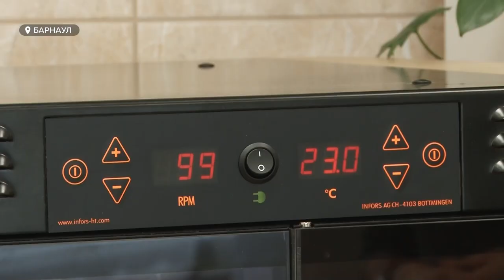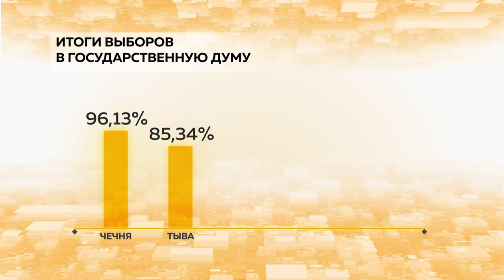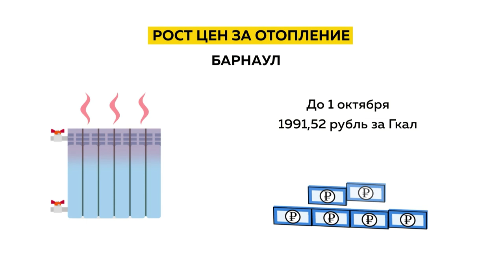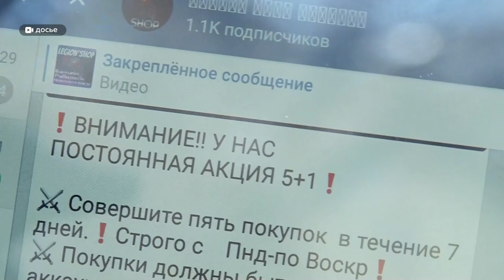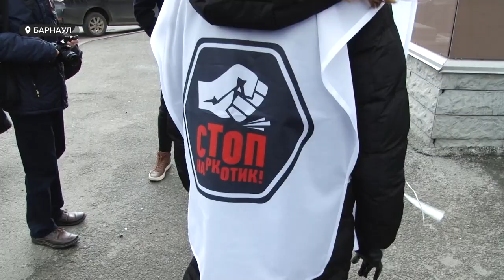«День с Толком». 23.09.2021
Смотрите в выпуске:
- За последнюю неделю в крае увеличилось число заболевших ОРВИ
- Дело бывшего министра транспорта Алтайского края передали в суд
- Излечит от болезней и укрепит организм – в Алтайском государственном техническом университете разработали целебный напиток

00:00 Анонс
00:53 В крае увеличилось число заболевших ОРВИ
01:39 В АлтГТУ разработали целебный напиток
04:29 Дело бывшего министра транспорта края передали в суд
05:03 Перед судом предстанут должностные лица компании «Алтай-Форест»
06:05 Нехватка автобусных маршрутов в новых микрорайонах Барнаула
07:27 10 тысяч  должников по алиментам в регионе не имеют работу
10:19 Алтайский край на семидесятом месте по поддержке Единой России
11:01 Цена на тепло в Барнауле и Рубцовске вырастет на 12 процентов
12:11 Борьба с рекламой наркомагазинов
14:55 Виновных в вырубке барнаульского сквера нет
16:14 Футболисты «Динамо-Барнаул» уступили «Нижнему Новгороду»